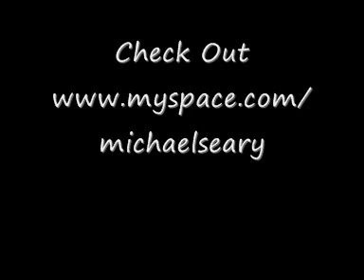Music (Prod By Michael Seary)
Howdy!!

Heres another beat just for you people! Check it out an do the usual stuff Rate, Sub and Comment!

Peace

X